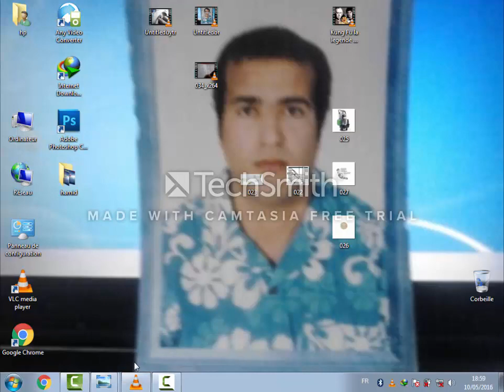fixation dun parabole